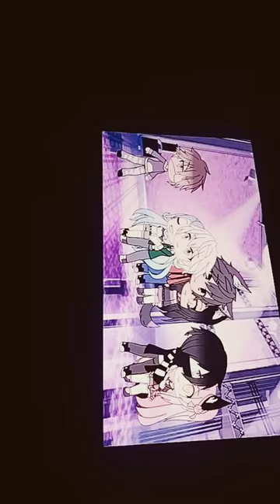November 12, 2023